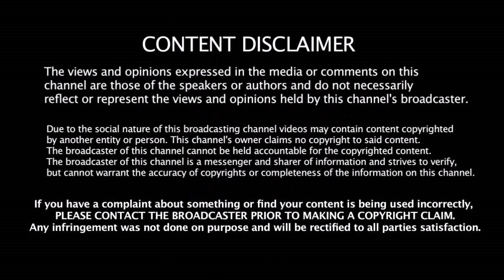2020 IPL ல் அதிரடி மாற்றம் - RCB அணியில் களமிறங்கும் முதல் பெண் - RCB எடுத்த வித்தியாசமான முடிவு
2020 IPL ல் அதிரடி மாற்றம் - RCB அணியில் களமிறங்கும் முதல் பெண் - RCB எடுத்த வித்தியாசமான முடிவு